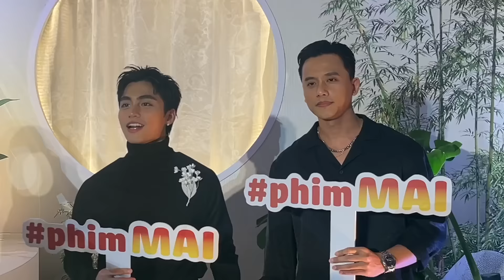Toàn cảnh Trấn Thành mời Hari Won, Mono, Lâm Vỹ Dạ, Diệu Nhi, Ngô Kiến Huy, Sam, Thuỳ Tiên.. xem Mai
Trấn Thành, Uyển Ân, Phương Anh Đào, Tuấn Trần, Khả Như ra mắt phim Mai